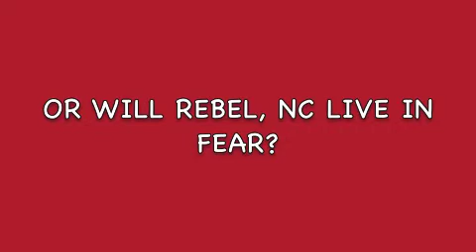Chapel of Blood .m4v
Movie Trailer done for school.  Special thank you to the websites that had all of the gory photos I used.  All other photos are courtesy of Boz Productions.  HUGE Thanks to GVFD and Chief!